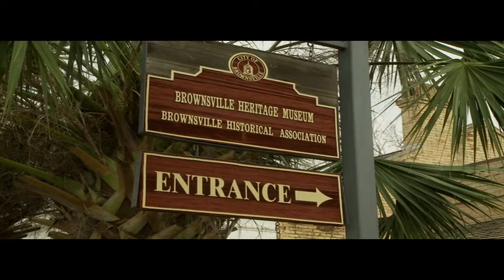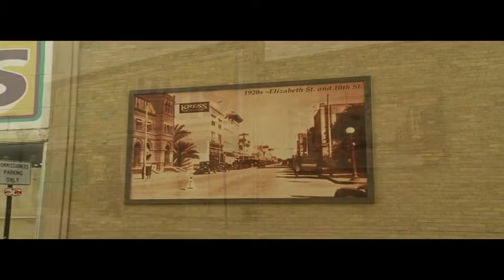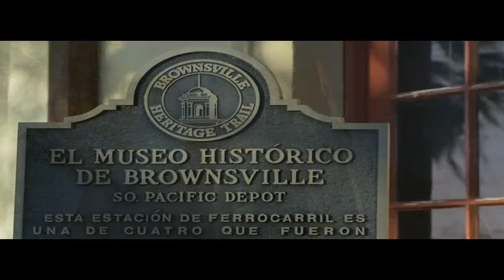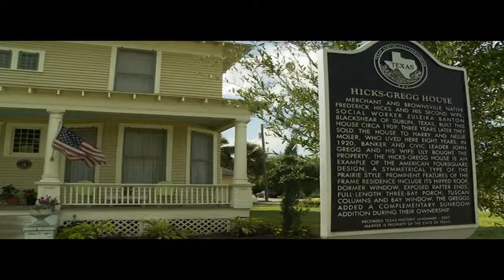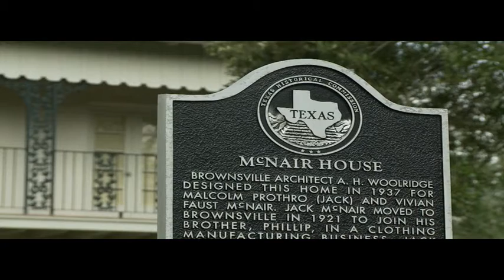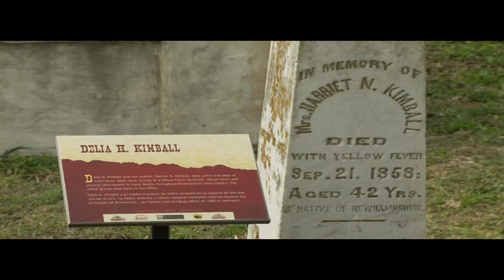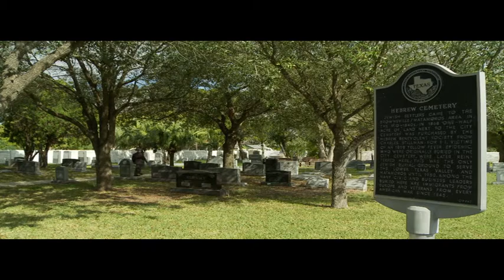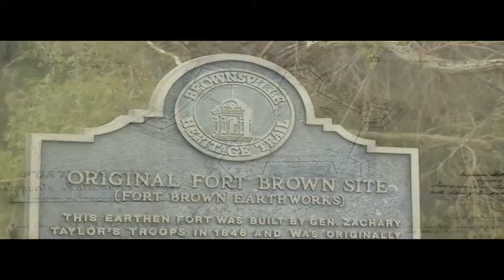First Lady's Texas Treasures Award: Brownsville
2011 First Lady's Texas Treasures Award: Brownsville